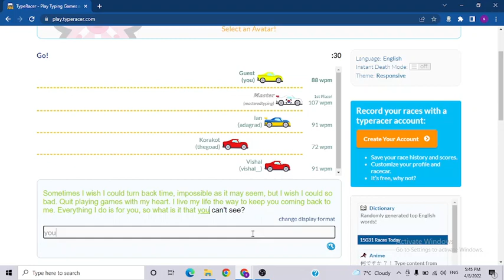Type Racer: Master Typer Part 4